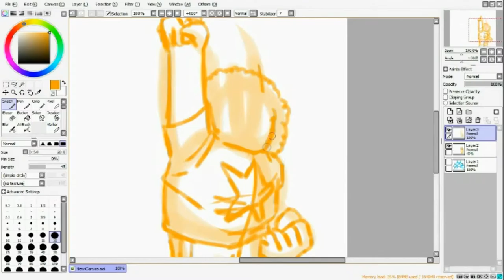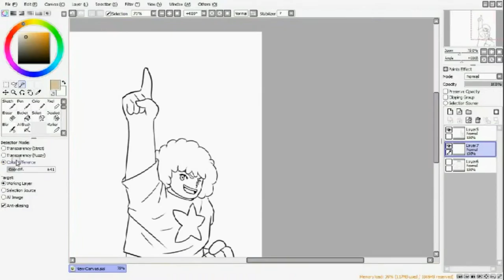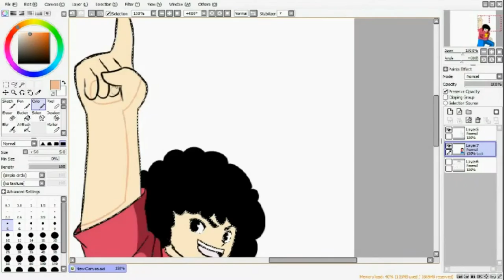CHANNEL FREDERATOR CONTEST:Steven Universe feat. Power stone